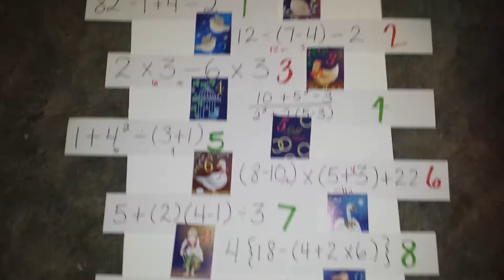Twelve days of Christmas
Beth practices order of operations